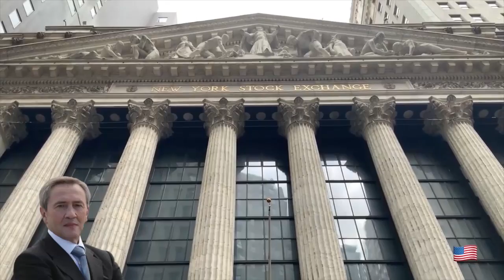მილიარდერებსა და პროკურორების შესახებ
ნახეთ ამ ვიდეოში:
00:00 ევროკავშირის მთავარი პროკურორის კარიერა - ასეთი უნდა იყოს პოსტსაბჭოთა ქვეყნების ყველა პროკურორი - 1,5 ათასი სისხლის სამართლის საქმე ქრთამის გამო,მათაგან 92% სასამართლოში მიტანილი. ბრავო, კოლეგა!
05:00 "უკრაინის მთავარი ადვოკატები" - მილიარდერები პოროშენკო და ლუცენკო - არც ერთი საქმე იანუკოვიჩის ბანდის წინააღმდეგ
13:00 ჭორები 500 მილიონი დოლარის ღირებულების პოროშენკოს შესახებ თავად პრეზიდენტ იუშჩენკოსგან - ფაქტი არაა, მაგრამ იყო ჭორები
17:30 აფეთქება. ყირიმის ხიდზე - "გადაუდებელი შემთხვევა"
20:00 "მხარდაჭერა" იაპონიასა და სხვა ქვეყნებს - აგრესორი ქვეყნისა და მისი მოქალაქეების აქტივების გაყინვა - "მილიარდ დოლარის აქტივები"
26:00 მიენდე ღმერთს და მადლობა გადაუხადე ცხოვრების ყოველივე დღისთვის.

მეგობარო, საუკეთესო, რაც შეგიძლია გააკეთო შენი სამშობლო საქართველოსთვის, არის ჩემი გამოსვლების გაზიარება. მე ხშირად მბლოკავს ფეისბუქი და ეს შემთხვევითობა არ არის! ადამიანებმა სიმართლე უნდა მოისმინონ!!!  ❤️🧠🇬🇪

გამოიწერეთ ლეონიდ ჩერნოვეცკის ოფიციალური არხი, რათა არ გამოტოვოთ ახალი გამოშვებები!

🆘 თუ თქვენ ან თქვენს ახლობლებს დახმარება გჭირდებათ, გთხოვთ, დაუკავშირდეთ ჩვენს ფონდს და ჩვენ დაგეხმარებით ყველაფრით, რითითაც შევძლებთ. გაიგეთ თუ როგორ დაუკავშირდეთ ფონდს ჩვენს ვებგვერდზე

ნუ აუვლით გვერდს სხვის უბედურებას! ასეთი ადამიანები ღმერთმა გამოგიგზავნათ, რათა შეძლოთ, გამოამჟღავნოთ თქვენი რწმენა უფლისადმი და დაუახლოვდეთ მას!